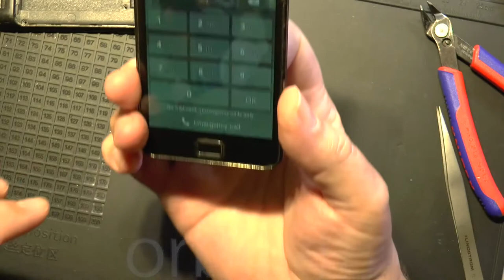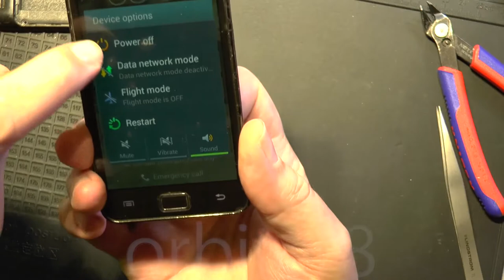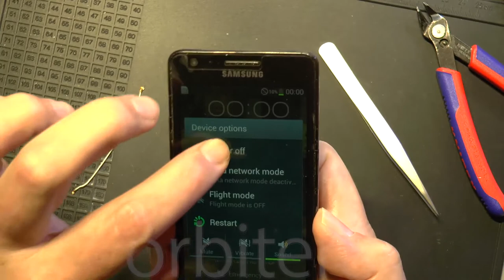Samsung Galaxy S2 - Charge Port & Flex Cable Repair.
A Samsung Galaxy S2 which sustained water damage shorting a charging circuit capacitor creating a problematic USB charge Flex. In this video we replace the charge port & flex cable.

Solder :- Multicore 60/40
Solder Paste :- Amtech NC-559-V2-TF
Fiskars Non Stick Micro Scissors
Elgato HD60 Pro Capture Card
KNIPEX 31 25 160 Flat Nose Pliers
Manfrotto 244RC Variable Friction Arm
Manfrotto Super Clamp without Stud
Switch Cleaner :- Servisol Super10
Freeze Spray :- Servisol Freeze It
Screwdrivers :- Wera & Knipex
Microscope :- GT Vision GXM-XTL3TV1
Pliers & Cutters :- Knipex
Solder Station :- Pace ST100
Olight S1A LED Torch
Rework Tweezers :- Pace MT-100 MiniTweez
Hot Air Station :- 858D
General Tweezers :- Lindstrom & Ideal-Tek
Multimeters :- Keysight U1252B & U1253B
Precision Multimeters :- Keysight 34465A & Keithley 2015THD
PSU's :- TTi QL355T & Keithley 2230G-30-1
Multifunction Tester :- Fluke 1653B
Electronic Load :- Maynuo M9710
Oscilloscope :- Rigol-DS2200
Spectrum Analyser :- Rigol-DSA805-TG
Signal Generator :- Rigol-DSG4162 & DG1012
Frequency Counter :- Racal-Dana 1998
Variac :- Carroll & Meynell 8A
Ultrasonic bath :- GT Sonic (3Litre)